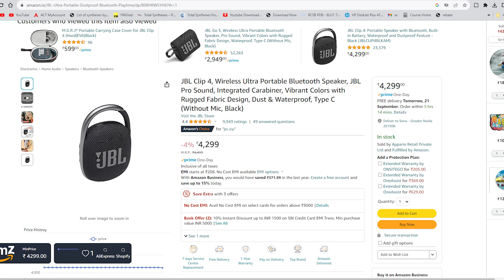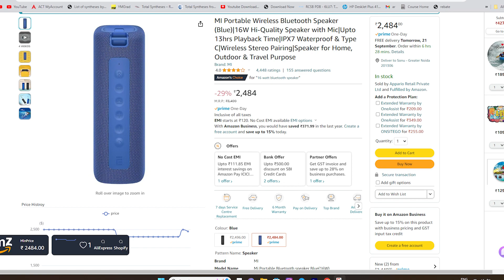JBL Clip 4 vs Mi Portable Bluetooth Speaker 16W | Best Speaker Under 2000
Buy Link
JBL Clip 4
Mi 16W

4) The Giveaway will be open for participation till the 31st of December.
5) We will announce the winners live on 31st December.
6) The winners will be chosen on the Gleam platform which picks up random participants
7) You will need to abide by YouTube Guidelines for participation in this Giveaway
9) Please note, the reply has to come from the same email that we send the mail too.
10) It takes about 3-4 weeks for the Giveaway to reach you. We can only send to addresses where courier service is available.
11) There’s No Need To Comment “Entry: Done” For This Giveaway

Our Amazon Store
Gears we used